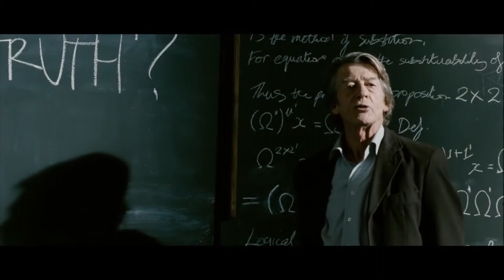DensTV | My Cinema | The Oxford Murders Promo Video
Martin pindah ke Oxford dengan harapan Profesor idolanya bisa memeriksa dan membimbing tesisnya. Namun, dia tidak menyangka malah terlibat kasus pembunuhan.

Catch the movie in Wednesday, Oct 15th at 5PM Only on My Cinema!